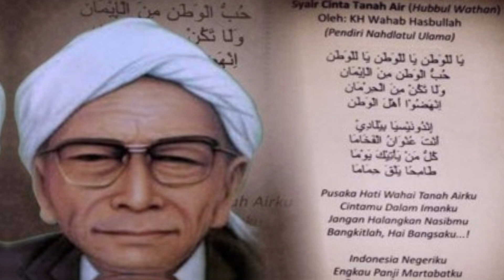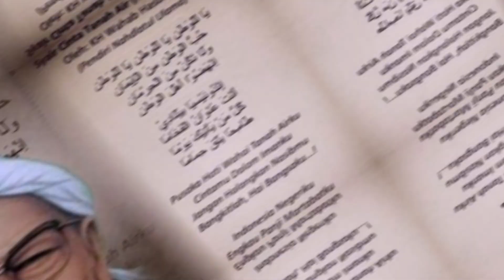KH Abdul Wahab Hasbullah Pencipta Lagu Ya Lal Wathan